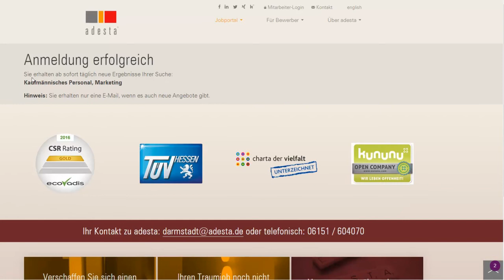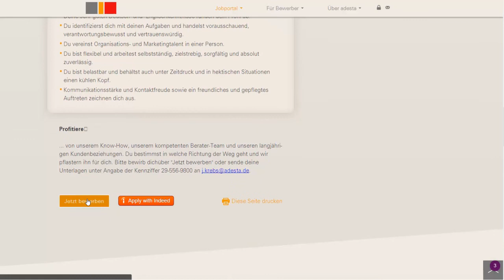adesta Jobletter: Nie mehr gute Jobangebote verpassen!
adesta bietet einen kostenlosen Jobletter, so dass nie mehr gute Jobangebote verpasst werden!!